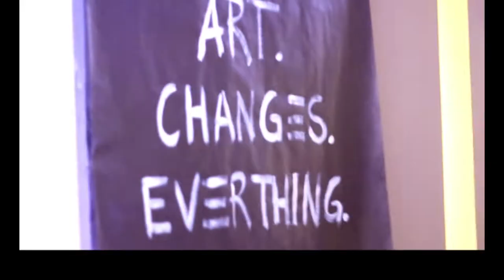Vernissage "mash-up"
Shirin Donia spricht darüber, was ihrer Meinung nach einen "Kunstkenner" ausmacht.
Kurze Zusammenfassung diverser Vernissagen.
2014 "FIRST WOLRD" - King Kameha / Frankfurt am Main
2016 Mestemacher / Gütersloh
2018 "FACADE" Villa Kennedy *Rocco Forte Hotel / Fankfurt am Main
2019 "REBEL" PWC Experience Center / Frankfurt am Main